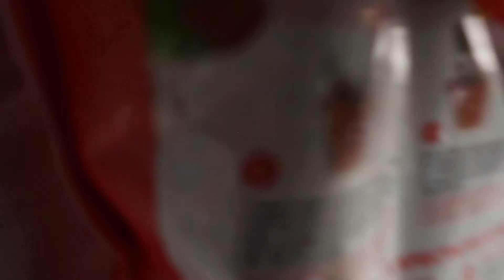catch up vlog & repotting succulents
ABOUT CAFECITO Y PAN DULCE
My name is Nathalie. This is my Cafecito y Pan Dulce YouTube channel (Cafecito y Pan Dulce translates to Coffee and Sweet Bread) where we talk about anything and everything. I'm a five foot Latina, a middle school science teacher but this year a nanny, a dog sister/mom, a peace and love advocate, and just a coffee obsessed girl. My channel doesn't really have a theme, but you'll definitely find vlogs, GRWMs, coffee talks about social and environmental justice, female empowering talks, and videos related to my real life. Basically this is my space to share anything I'm passionate about. I hope you decide to stay.  ❤️